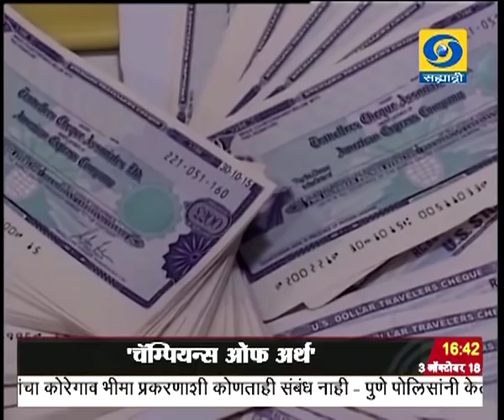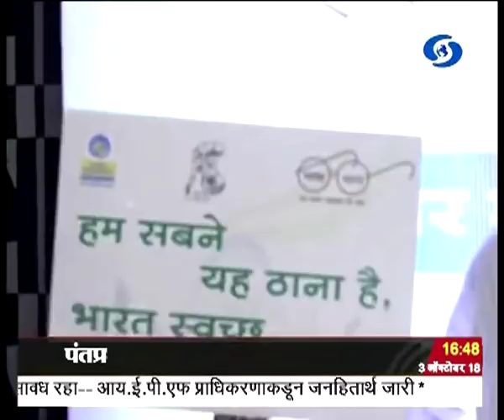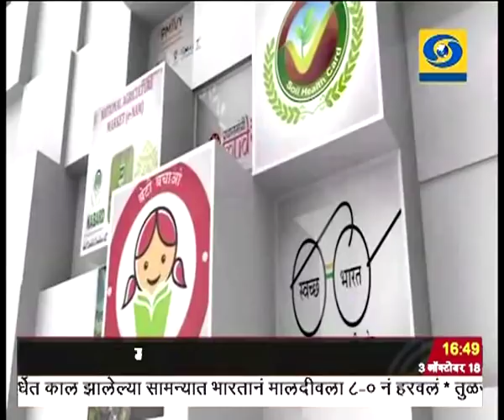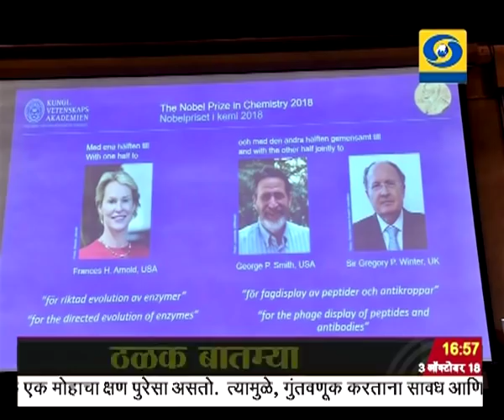सायंकाळी साडेचारच्या बातम्या, दूरदर्शन सह्याद्री वाहिनी..(०३ ऑक्टोबर २०१८)